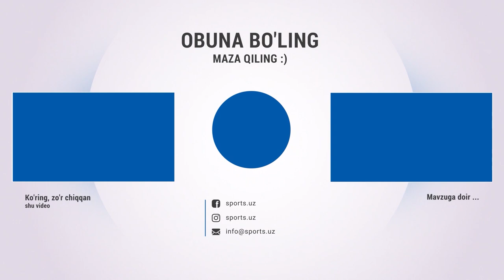Буни ким кўрди? Навбаҳор Бунёдкор ўйинидан сиз кўрмаган вазиятлар